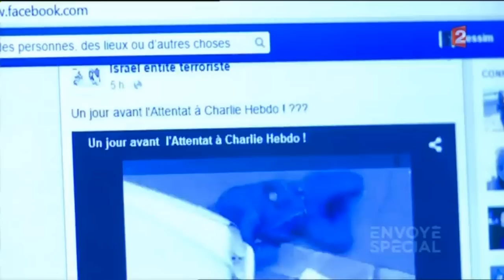Reportage "Envoyé Spécial" - France 2